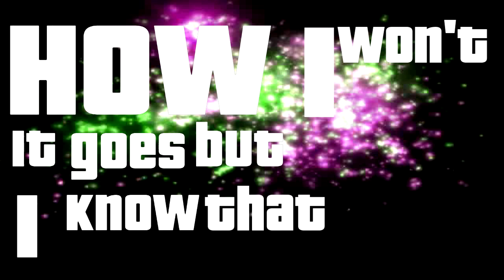【AMV】Mirai Nikki Yukiteru Amano x Yuno Gasai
Song: One Direction - Best Song Ever

1. A Certain Magical Index (TV)
2. Air Gear
3. Ashita no Kimi to Au Tame ni (~Till I Reach Your 4. Tomorrow~) (Game)
5. Bakuretsu Tenshi
6. Bamboo Blade (TV)
8. Casshern Sins (TV)
9. Chaos;HEAd (TV)
10. Clannad (TV)
11. Code Geass - Lelouch of the Rebellion (TV)
12. Code Geass: Lelouch of the Rebellion R2 (TV)
13. D.C.II S.S. ~Da Capo II Second Season~ (TV)
14. Ef - a tale of melodies. (TV)
15. Ef - a tale of memories (TV)
16. Ef - The Latter Tale (Game)
17. Eiken
18. FLCL (Fooly Cooly)
19. Full Metal Panic: Fumoffu
20. Fullmetal Alchemist (TV)
21. Fullmetal Alchemist: Brotherhood (TV)
22. GANTZ
23. Ghost in the Shell: Stand Alone Complex
24. Gintama
25. Girl Who Leapt Through Time, The (Movie)
26. H2O ~Footprints in the Sand~ (TV)
27. Hajime no Ippo: New Challenger (TV)
28. Haruiro Ouse (game)
29. Hayate the Combat Butler (TV)
30. Hell Girl (TV)
31. Hidamari Sketch × 365 (TV)
32. Hyakko (TV)
33. Ikkitousen
34. Kannagi: Crazy Shrine Maidens (TV)
35. Kanon (anime)
36. Kemeko Deluxe! (TV)
37. Hitman Reborn (TV)
38. Bleach